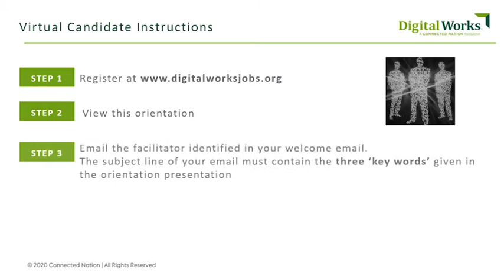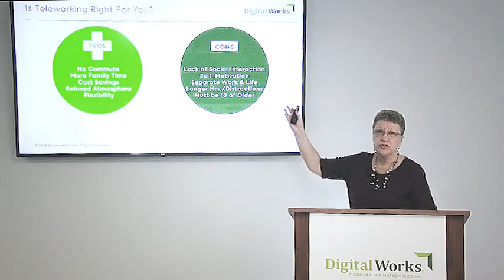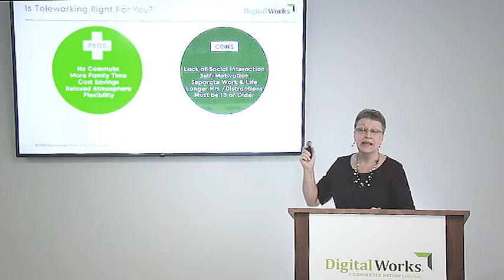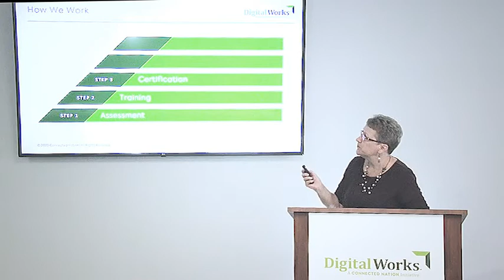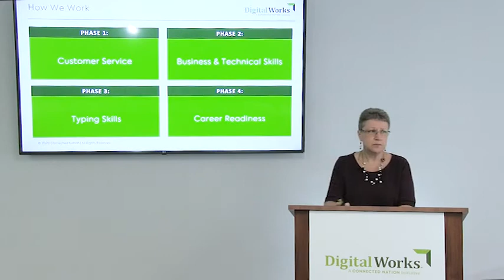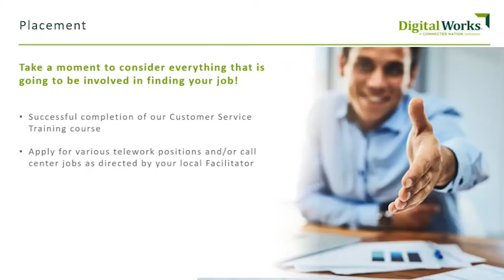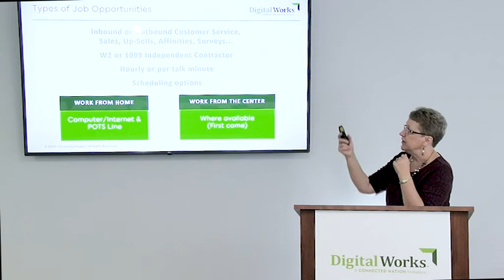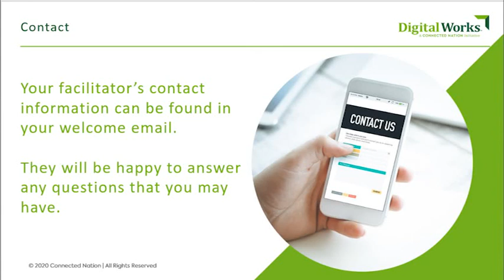September 2020 Digital Works orientation video